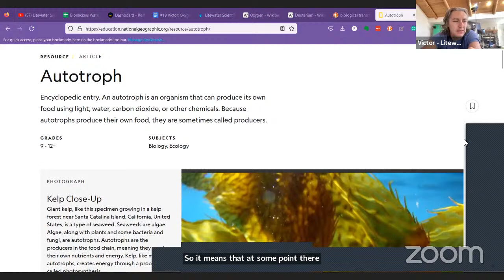#19 Victor Sagalovsky: Polymath, Modern Day Alchemist, Health Guru - Live Longer, Slow Down Aging…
“If you are seeking enlightenment, the first step is to lighten up.” – Victor Sagalovsky

Listen & Watch Here

Bio
Victor Sagalovsky - cofounder, Litewater Scientific.
Victor is an autodidact, polymath, armchair ontologist, modern day alchemist and health guru.
He started Litewater, a brand of deuterium depleted water, and loves to share strategies and techniques for a healthier, mind, body and soul.

52 Weeks Of Love, Freedom & Growth Life Coaching & Energy Healing Private and Group Training For Loving Humans With Monumental Goals